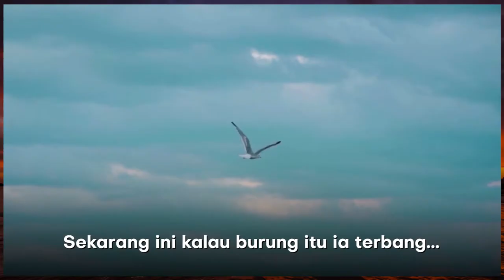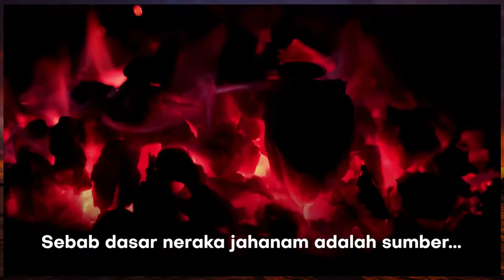Gambaran titian sirat ketika terjatuh dalam Neraka - Ustaz Dr Firdaus yahya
Jarak antara titian sirat dan permukaan neraka yang pertama adalah 500 tahun. Maksud anda akan jatuh selama 500 baru masuk, betapa takutnya keadaan itu. Semoga Allah lindung kita dari seksaan Api NERAKA.